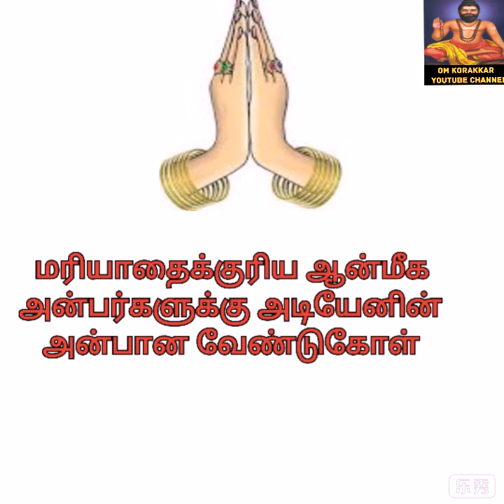ஆன்மீக அன்பர்களுக்கு அடியேனின் அன்பான வேண்டுகோள்